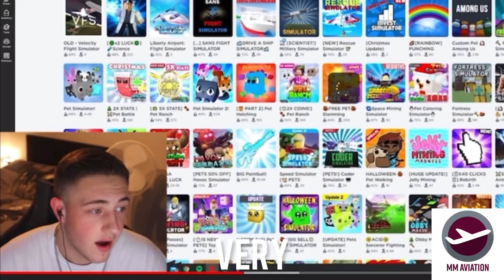Infinite Flight Staff SING Last Christmas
In today's video, we joke about (inspired Infinite Flights price hike, and make Infinite Flight Staff members sing last Christmas!